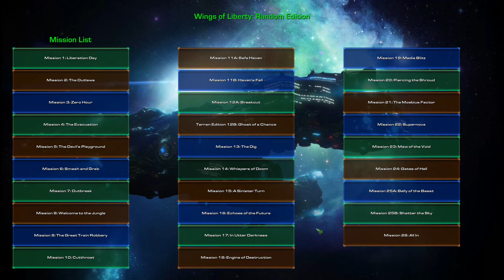StarCraft 2 Wings of Liberty Campaign (Random Edition) Mission 9 - The Great Train Robbery